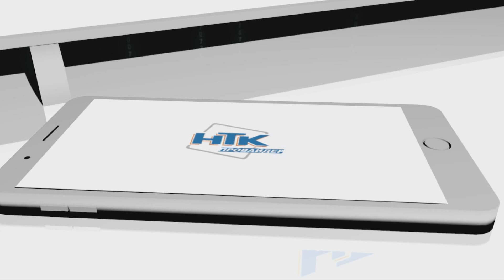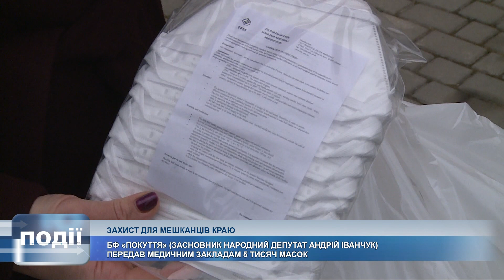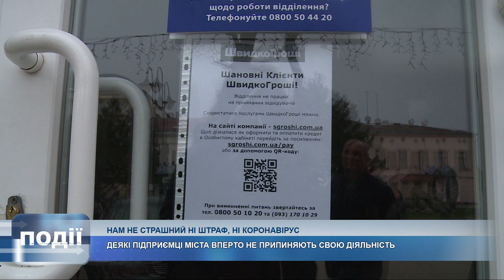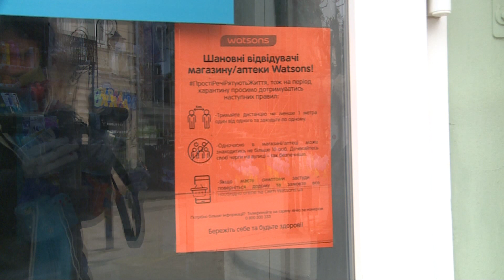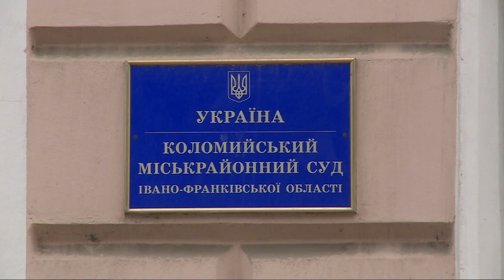Інформаційний випуск «Події дня» за 20.03.20